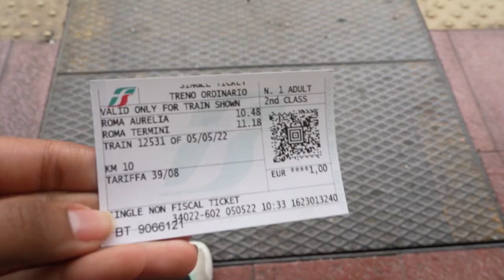Italy Travel Vlog - Exploring Rome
Here is the 3rd part to our Europe summer vacation in which we explored as much of Italy as we can. Hope you enjoy all the things we got to see and enjoy in Rome. x